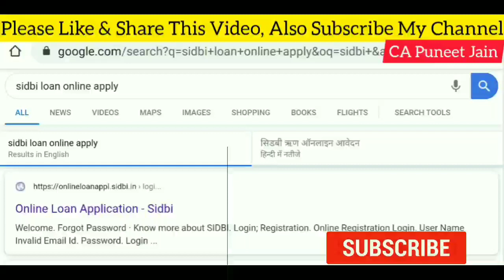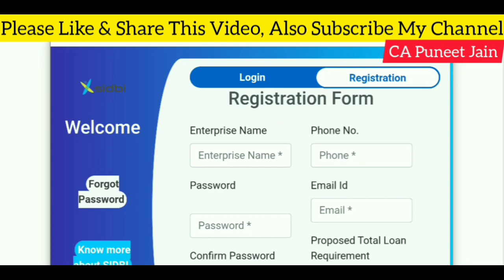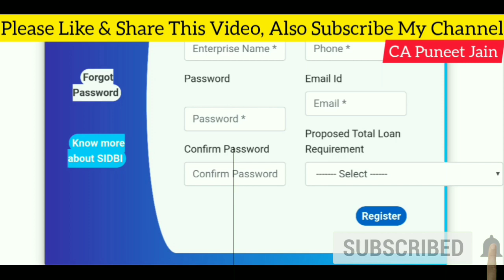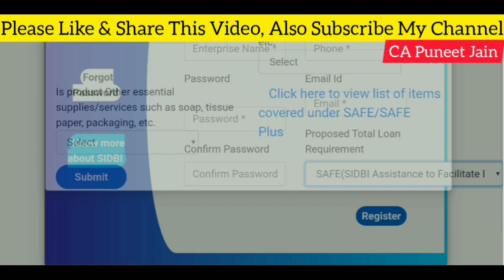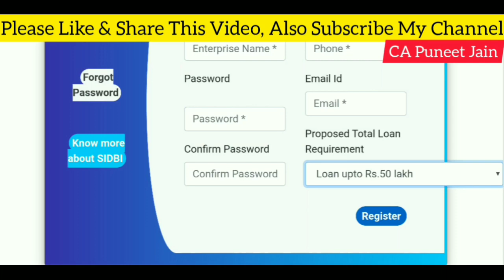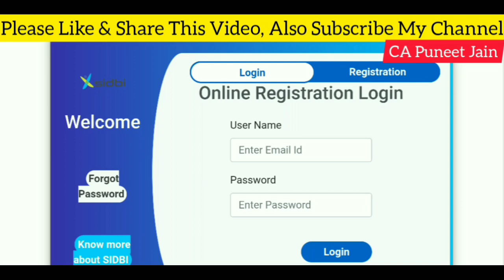SIDBI LOAN ONLINE APPLICATION | SIDBI TRADERS LOAN APPLICATION ONLINE| MSME LOAN ONLINE | SIDBI BANK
In this Video, CA Puneet Jain shares important information about online registration live process for the loan with SIDBI (Small Industries Development Bank of India). SIDBI is a financial institution for developing and financing micro, small and medium enterprise sector. Anyone can apply easily with the available scheme on the SIDBI online loan application portal.
After registration anyone can get all the loans products and also applied online as per the eligibilty criteria availbe on the portal.

♥Mike for Audio recording

♥Camera Stand